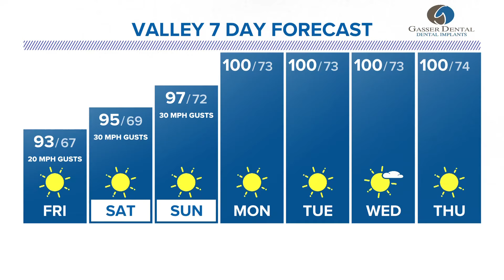SpaceX launch disappoints Valley onlookers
The SpaceX launch was difficult to see in the Valley, leaving desert space fans disappointed.